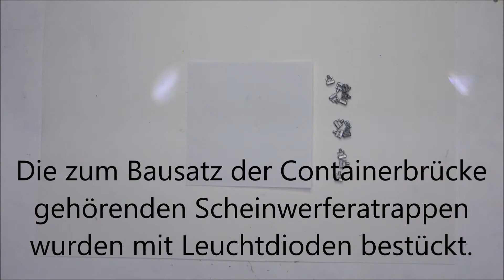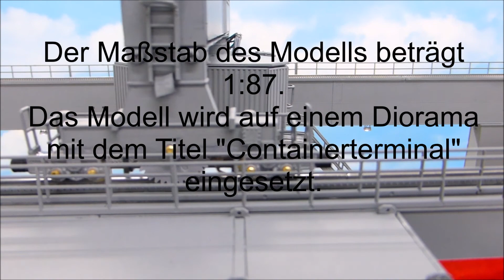HW Modellwelt Containerbrücke Teil 2 Beleuchtung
Modell: Containerbrücke Teil 2
Der zweite Teil, der sechs teiligen Filmreihe, berichtet über das Beleuchten der Modell-Containerbrücke. Insbesondere wird die Elektrifizierung der im Bausatz enthaltenden Scheinwerfer Attrappen gezeigt.